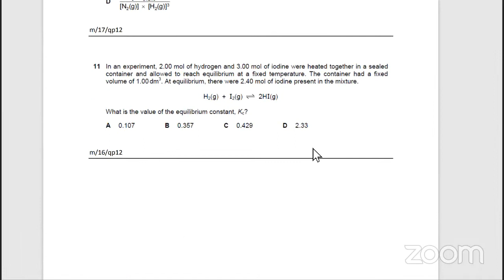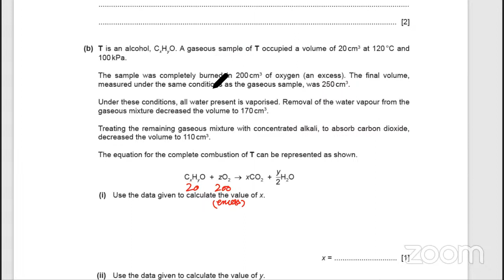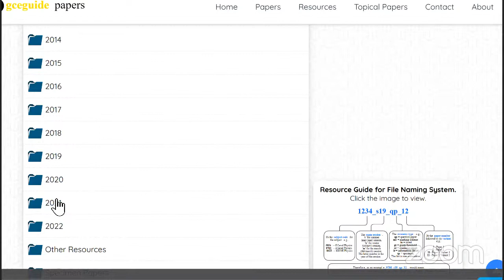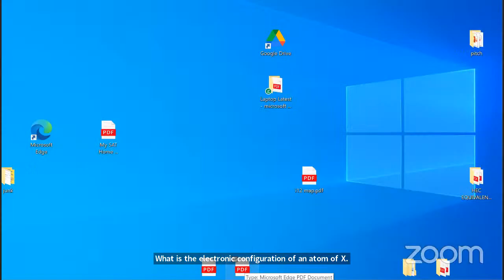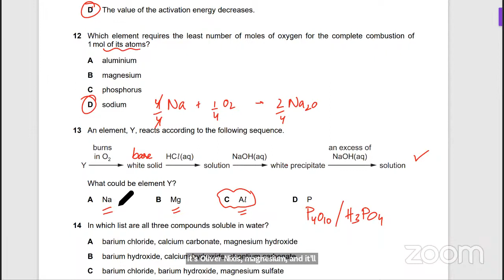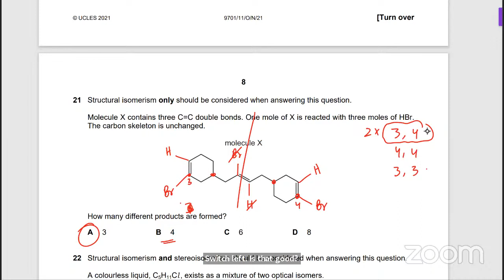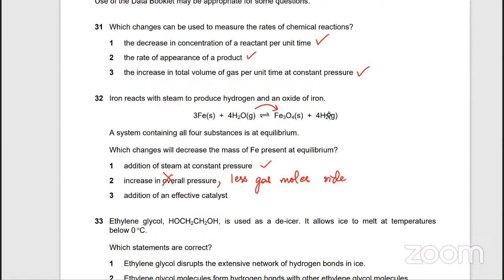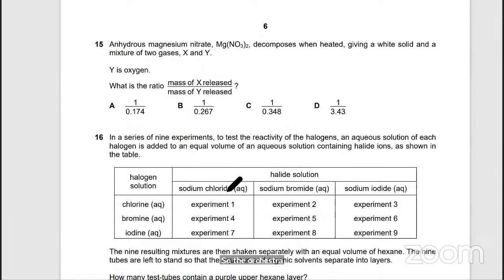AS Chemistry | P1 Revision